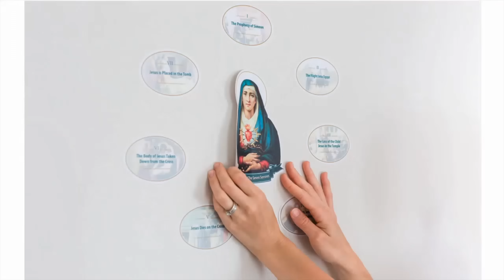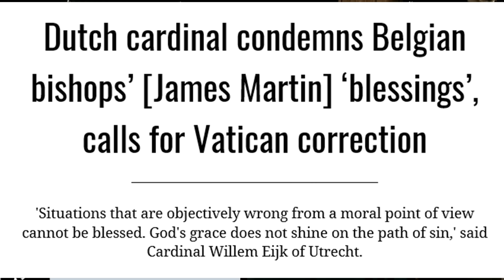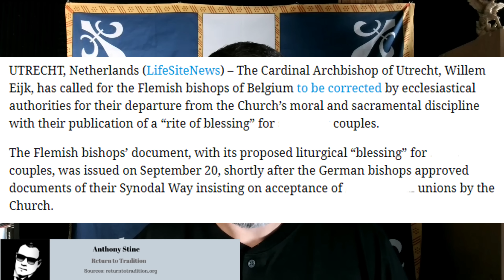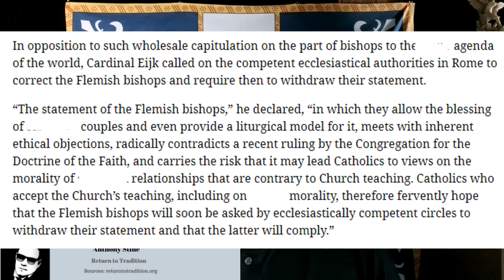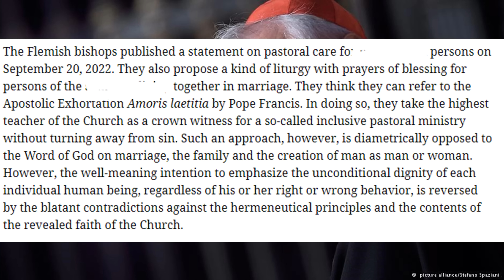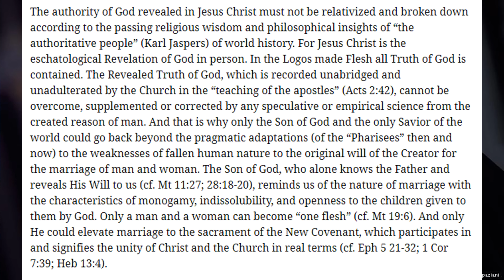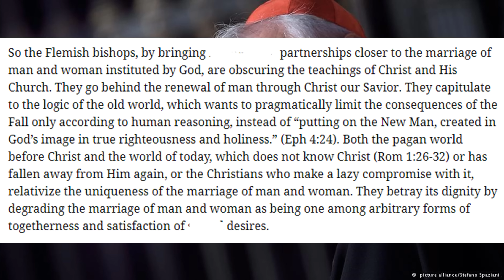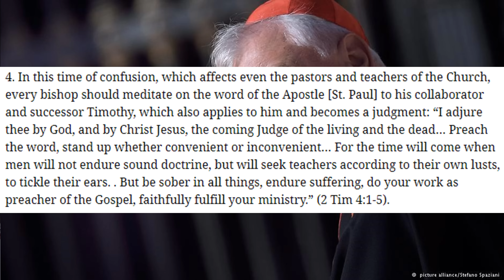Bishops Demand The Vatican Put A Stop To Rampant Heresy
The case of the Flemish bishops just took an interesting turn, with Cardinal Eijk and Cardinal Muller demanding accountability from Rome.

Physical Mail:
Anthony Stine
Shawnee, OK
74802

anchor.fm/anthony-stine

+JMJ+